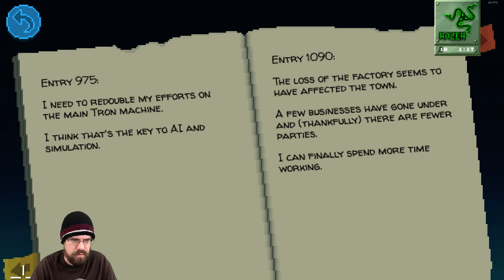Let's Play Thimbleweed Park With CohhCarnage - Episode 14